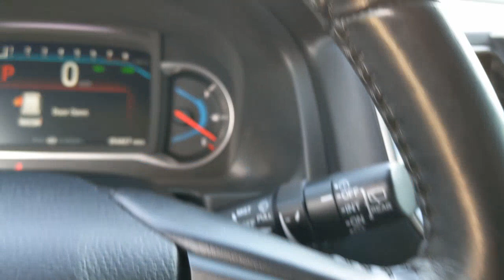2019 Honda Pilot Weatherford, Fort Worth, Granbury, TX H22540A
Modern Steel Metallic Used 2019 Honda Pilot EX-L w/Navi & RES available in Weatherford, Texas at Honda of Weatherford. Servicing the Fort Worth, Granbury, TX area.
2019 Honda Pilot EX-L w/Navi & RES - Stock#: H22540A - VIN#: 5FNYF5H40KB027872

The 2019 Honda Pilot is a great pick for a three-row crossover SUV. It has a potent yet efficient V6 engine, a comfortable ride, numerous standard advanced safety features, and smart storage solutions. It is recognized as one of the most family-friendly vehicles out there. Come by and see this one today!Recent Arrival! Clean CARFAX.Gray 2019 Honda Pilot EX-L w/Navigation and Rear Entertainment System FWD 6-Speed Automatic 3.5L V6 24V SOHC i-VTEC 19/27 City/Highway MPGCome by and visit Honda of Weatherford located at 851 W Interstate 20 in Weatherford, TX. We are the first Honda dealership in the Weatherford community! Just take Exit 406 off of I-20 and we are right off of the access road. Come see HOW we do business; we look forward to meeting you!